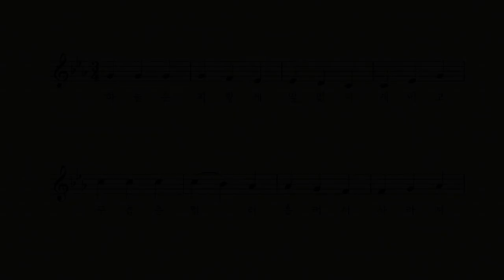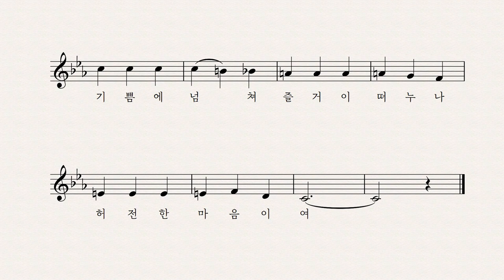로망스 - 스페인 민요 이성은 노래